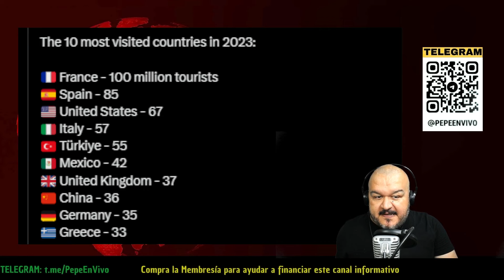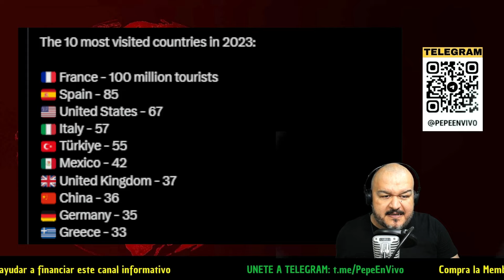🚨 Última hora: BIELORUSIA realizará ejercicio NUCLEAR | UCRANIA destruye sistemas de RUSIA